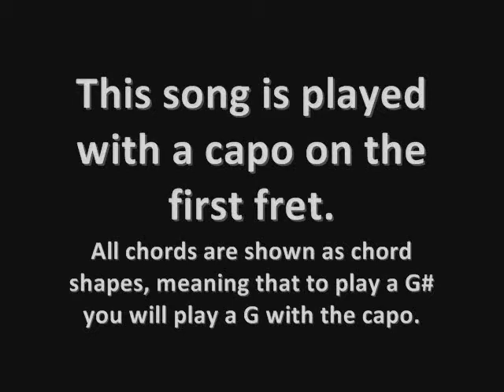How to Play "3AM" by Matchbox 20 (for Guitar)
Instructional video of how to play "3AM" by Matchbox 20, from the album "Yourself or Someone Like You." Guitar used is a Godin 5th Avenue.